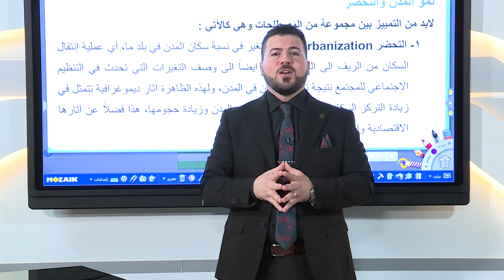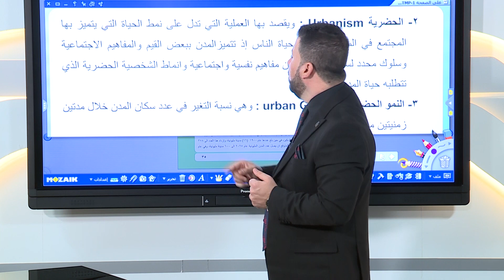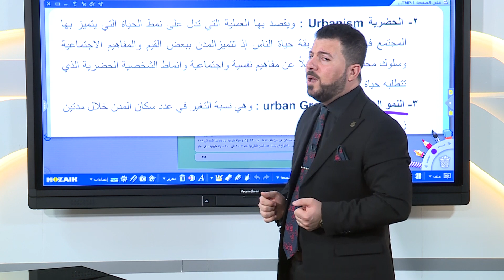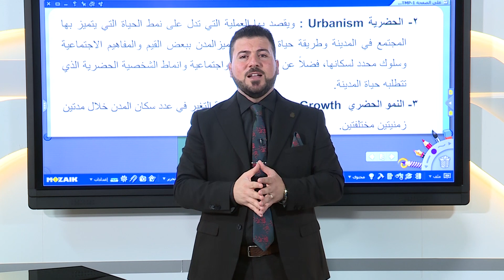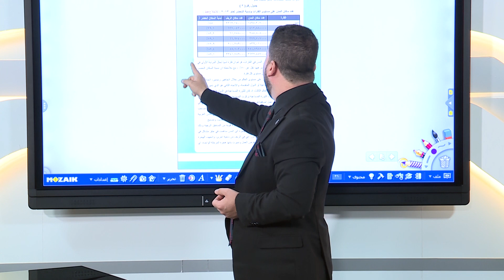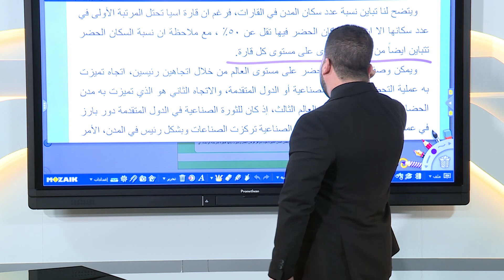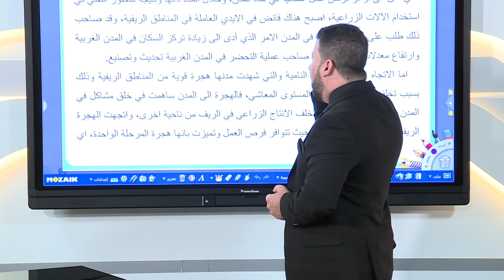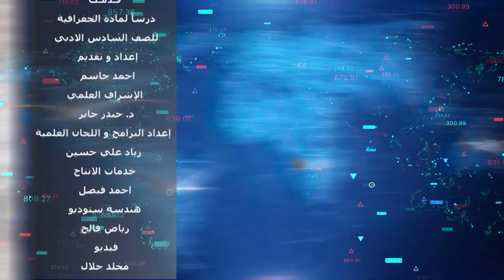الجغرافية السادس الادبي -نمو المدن والتحضر